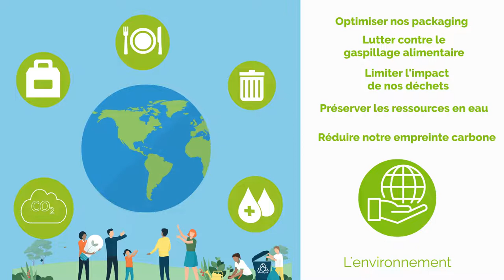DEMARCHE RSE - PAUL